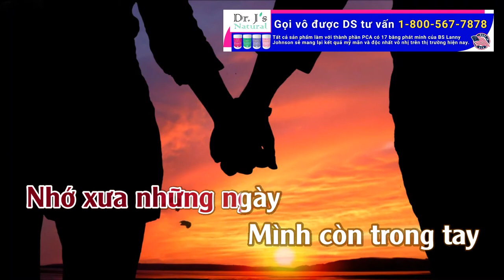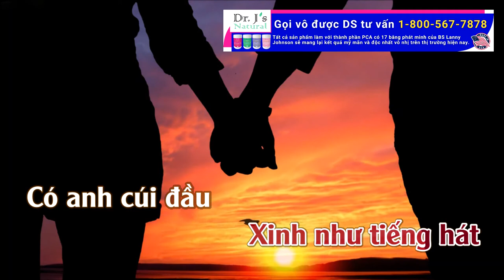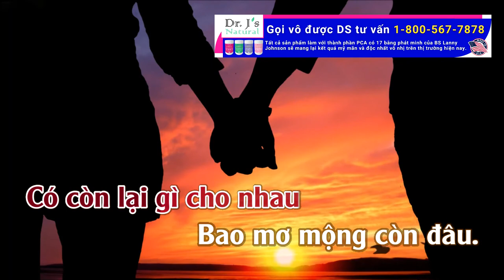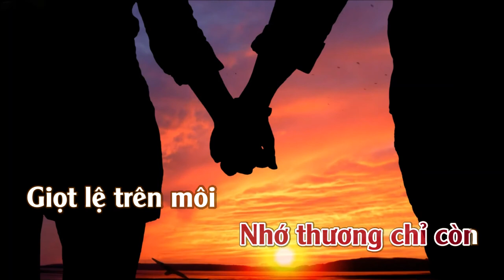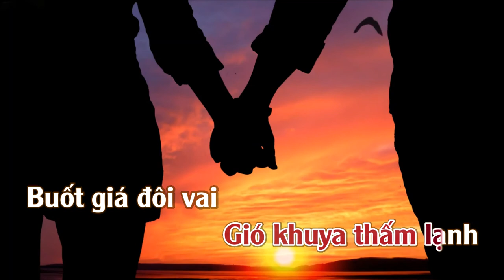Ngày Vui Năm Ấy | Karaoke | Tone Nữ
Ngày Vui Năm Ấy
Tác giả: Nhạc Francois Feldman, lời Nhật Ngân